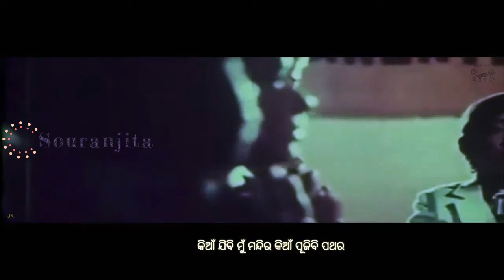ମୋ ପାଇଁ ମୋ ବାପା ବୋଉ ଚଳନ୍ତି ଠାକୁର || Odia || Pls do like, share, comments & subscribe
Odia 4K Full Screen Status 🥰
Odia Romantic What's app Status 💞
Trending what's app Status Video❤️
SOURANJITA - Feel Better

Facebook ମୋ' ପାଇଁ ମୋ' ବାପାବୋଉ ଚଳନ୍ତି ଠାକୁର.

ଚଳଚ୍ଚିତ୍ର; "ଲକ୍ଷେ ଶିବ ପୂଜି ପାଇଛି ପୁଅ"-୧୯୯୪
ଗାୟିକା-ପ୍ରୀତିନନ୍ଦା ରାଉତରାୟ "ଦାମ ରାଉତଙ୍କ ଝିଅ ଏହି ପ୍ରୀତିନନ୍ଦା"